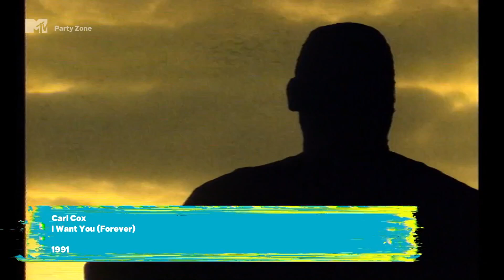Carl Cox - I Want You (Forever)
In 1991, British DJ and producer of Techno music Carl Cox released the first single entitled "I Want You (Forever)", being the first very successful song over time. A music video was produced to promote it.

A rather important finding is that in 2023, the great singer and legend of rave, eurodance and techno music Kelly Overett mentioned that for the video for "I Want You", she appears dancing, and it was the first video she participated in.

While in the world of music on television, the music video was broadcast on the MTV television channel in the programming: "Dance, Party Zone, Guide To Dance and Dance Floor". Also, it was broadcast on the MCM Eurochannel television channel, in the programming "Dance Club Orangina and Dance Club On Air". In addition, it was broadcast on the VIVA television channel. During the year 2024, the MTV Germany television channel in the "Party Zone" programming, broadcast the music video again.
En 1991, el DJ y productor británico de la musica Techno Carl Cox, publica el primer single titulado "I Want You (Forever)", siendo la primera canción muy exitosa a lo largo del tiempo. Se produjo un video musical para promocionarlo.

Un hallazgo bastante importante, es que en el año 2023, la gran cantante y leyenda de la musica Rave, Eurodance y Techno Kelly Overett, mencionó que para el video de "I Want You", aparece bailando, y fue el primer video que participó.

Mientras que en el mundo de la música por televisión, el video musical se emitió por el canal de televisión MTV en las programaciones: "Dance, Party Zone, Guide To Dance y Dance Floor". También, fue emitida en el canal de television MCM Eurochannel, en la programación "Dance Club Orangina y Dance Club On Air". Ademas, se emitió en el canal de television VIVA. Durante el año 2024, el canal de televisión MTV Germany en la programación de "Party Zone", emitieron nuevamente el video musical.